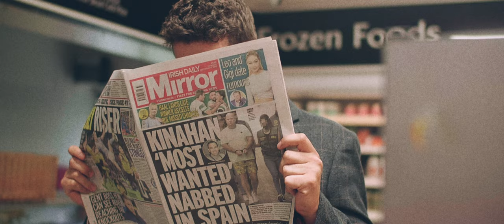The Voice - Episode 3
Healy Rae & Leo are hot on the heels of Micheal Martin? But will they catch him out?

Filmed by David Murphy